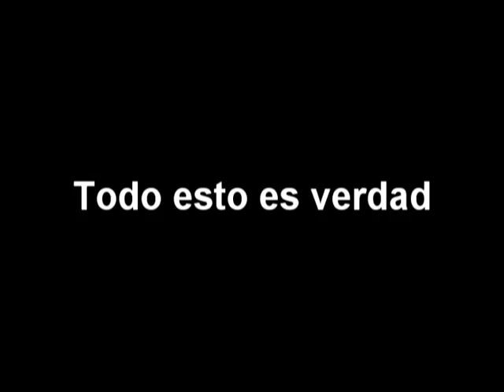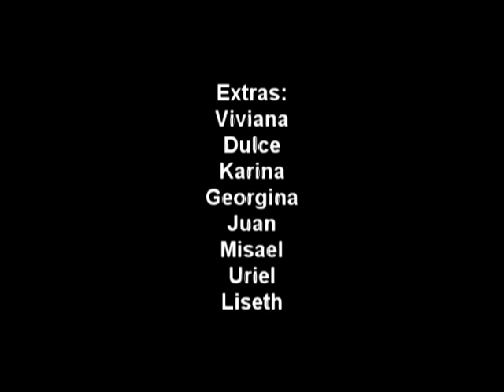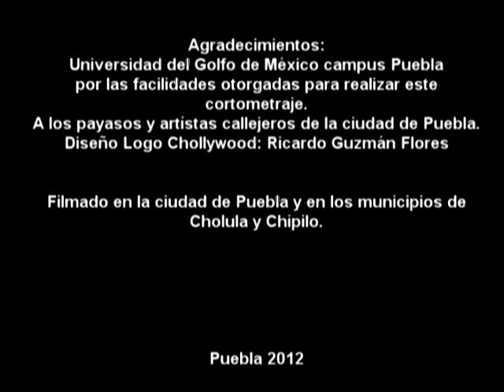CHOLLYWOOD FILMS: Todo Esto es Verdad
Guis Producciones & Chollywood Films presentan:

"Todo Esto es Verdad (La Virgen que Llora)"

Dirección: Juan Ramón Reyes
Producción: Roger Guzmán, Giovanna Galeazzi, Luis Ramírez
Guión & Fotografía: Juan Ramón Reyes
Edición: Maguss Sosa, Juan Luis Chargoy Calderón, Juan Ramón Reyes
Grabado en Cholula, Puebla y Chipilo
México 2012